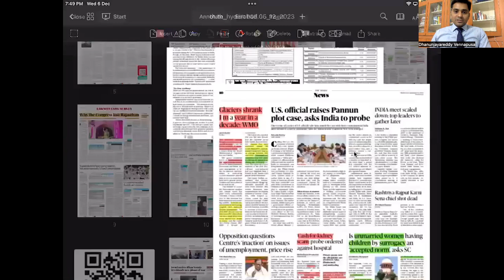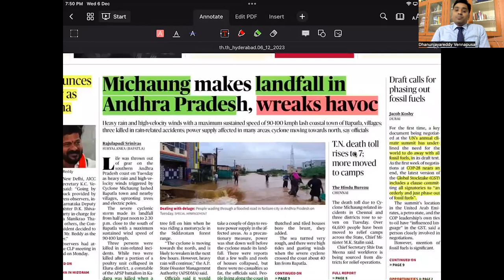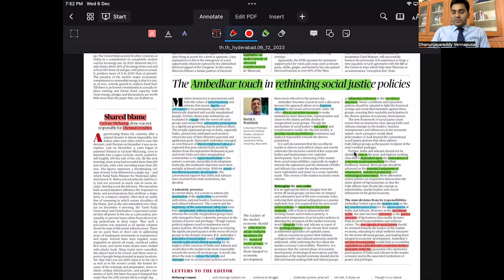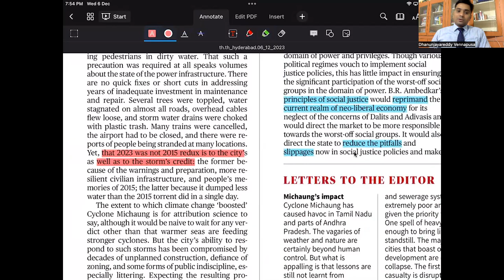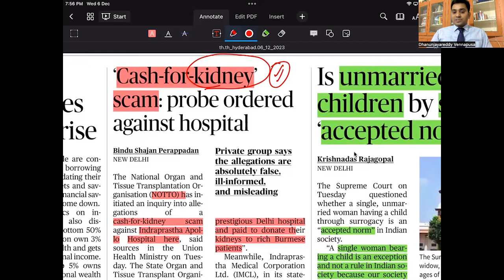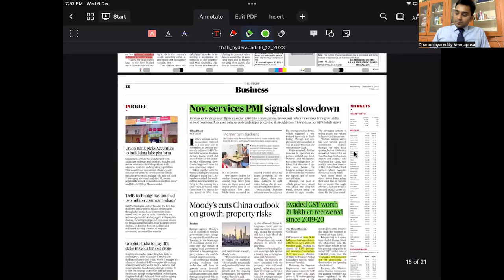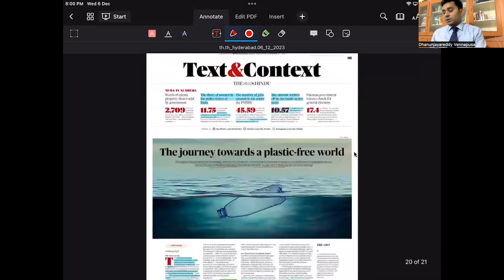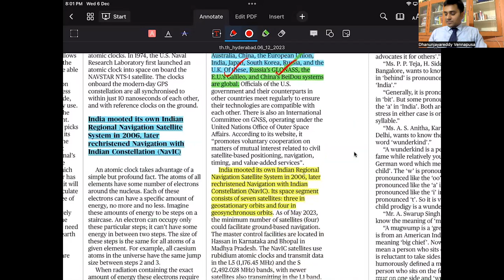ASTRA DECEMBER 6TH 2023: THE HINDU - UPSC PERSPECTIVE - DAILY EXPLANATION -ASTRA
ASTRA DECEMBER 6TH 2023: 2023: THE HINDU - UPSC PERSPECTIVE - DAILY EXPLANATION -ASTRA

DAILY CURRENT AFFAtIRS FOR PRELIMS 2023